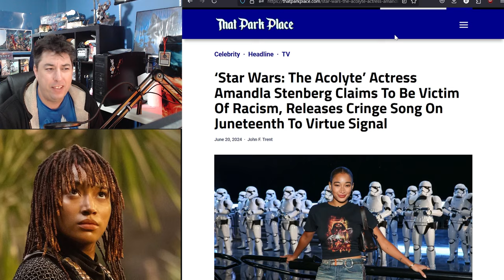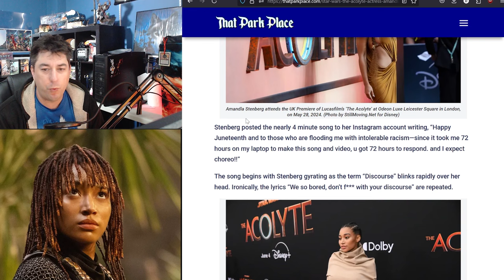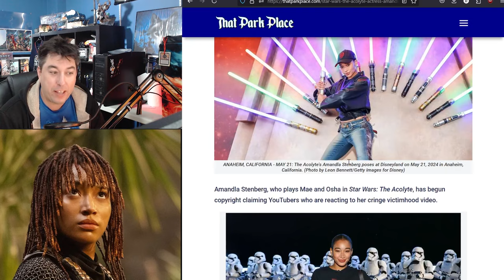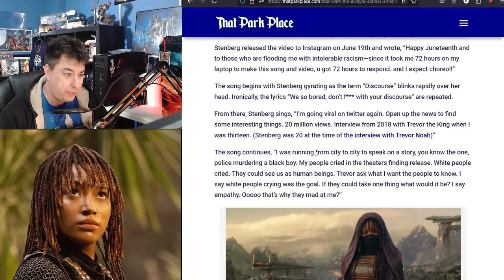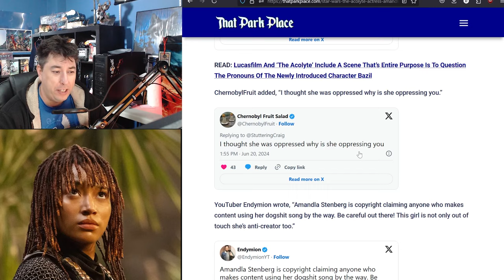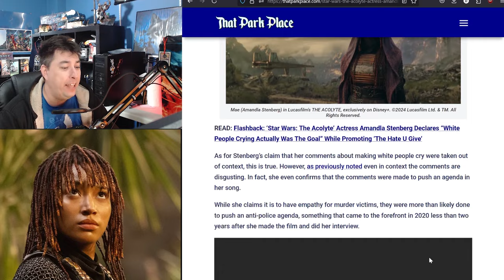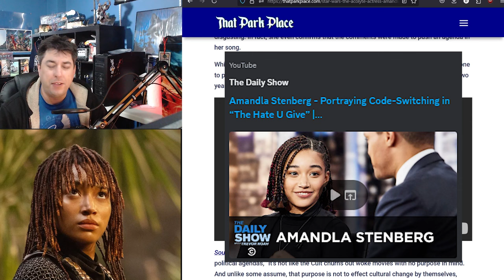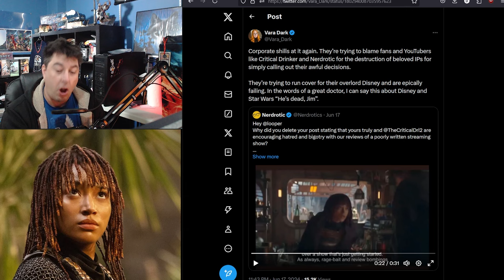The RACISTS Are Why Star Wars The Acolyte Is FAILING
The Acolyte Actress Amandla Stenberg Uploads a Cringe Song over Discourse of audience tanking results of the fandom. With claims of Racism over the shows horrible reception